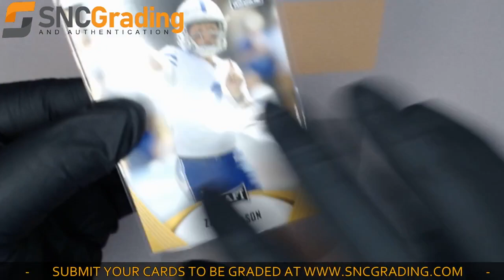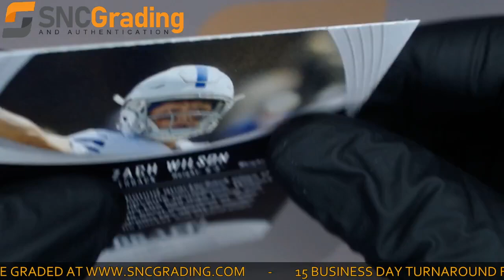SNC Grading: 2021 Leaf Draft Zach Wilson #3 Rookie Card Review (1622583215339)